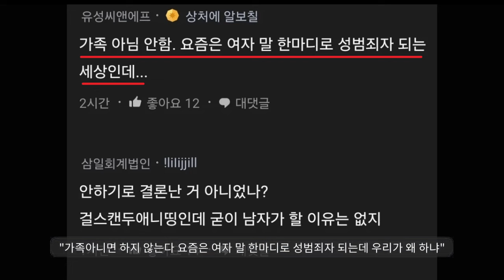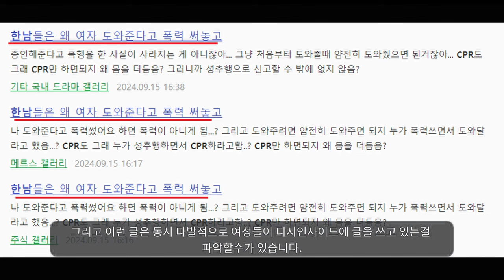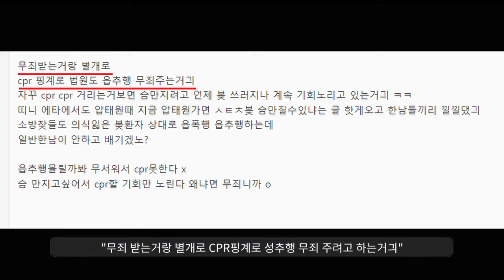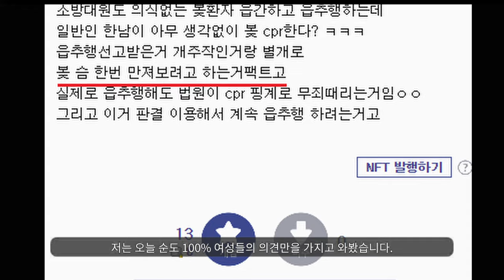"CPR을 도와주지 않아서.. 너무 무섭다는 여자들ㅋㅋ"